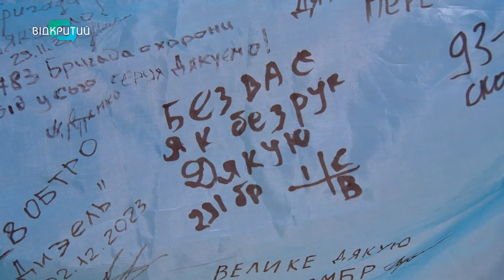350 000 м² плетива: як працюють волонтери Дніпра?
Плетуть, в’яжуть та шиють. В одному з волонтерських центрів Дніпра працюють понад 500 людей. Не лише містяни, а й переселенці. Наша Антоніна Чуйко поспілкувалася з благодійниками, дізналася їхні історії та чого найбільше потребують українські захисники. Деталі - у сюжеті.